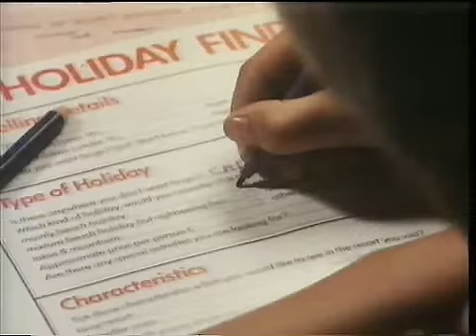Thomas Cook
80s advert Thomas Cook